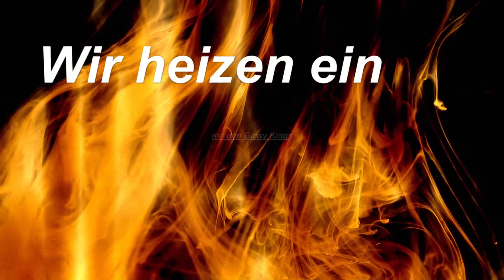Gipsy Kings - Baila Baila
Ein neues Video für meine Reihe Studio Spandau in Concert für den Monat April 2022